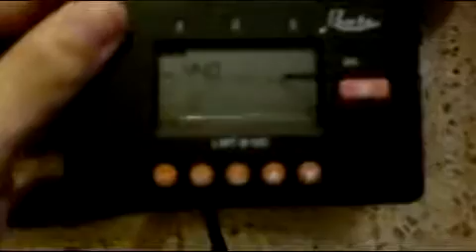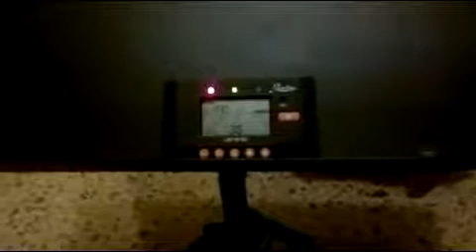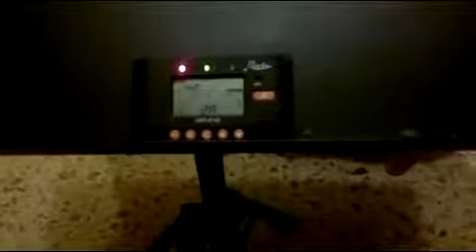Хроматические Metro-тюнер с Pickup